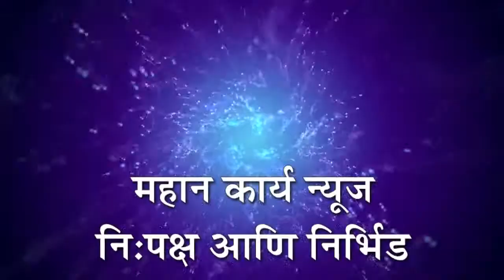कारदगा येथे अद्यावत प्रथमेश ज्वेलर्सचे थाटात उद्घाटन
कारदगा  : कारदगा येथे अद्यावत प्रथमेश ज्वेलर्सचे थाटात उद्घाटन : ग्रामीण भागातील ग्राहकांना शुद्ध सोन्या-चांदीचे दागिने एकाच छताखाली